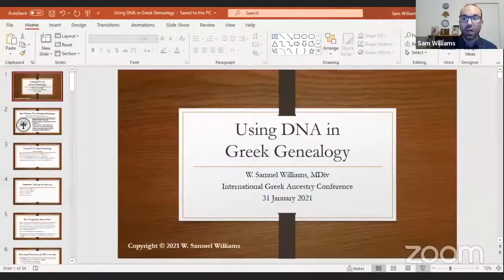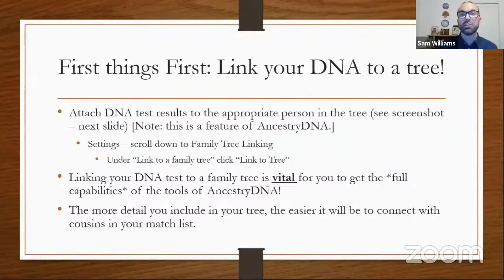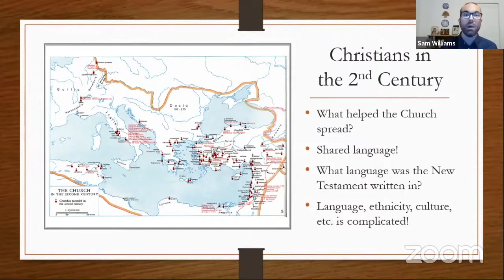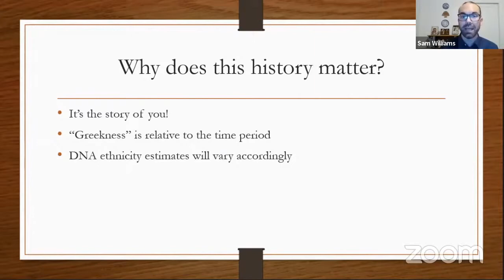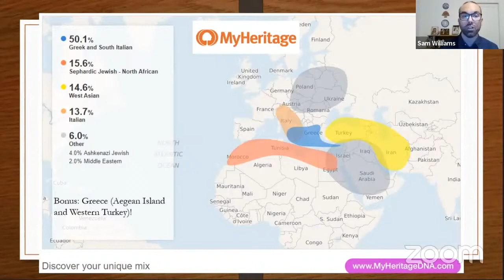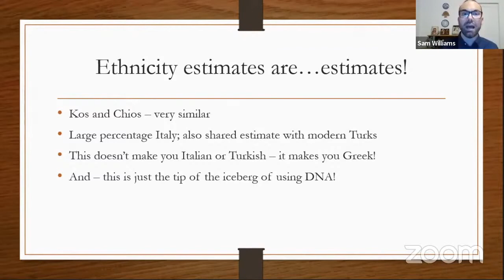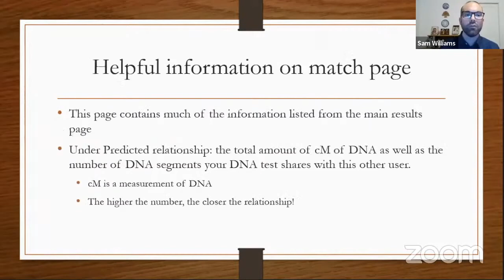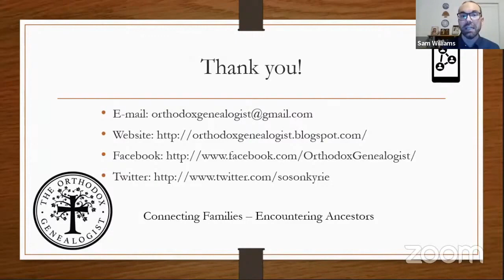“Applying DNA to Greek Genealogy” by Sam Williams (1/31/2021)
International Greek Ancestry Conference (Jan. 29-31, 2021) - Session VII: New Research Methodologies

Have you taken a DNA test only to be shocked by your ethnicity results? Discover common ethnicity estimates for Greeks from different regions, why they’re different, and why your results are perfectly normal!

For more information about the International Greek Ancestry Conference, take a look at the conference's